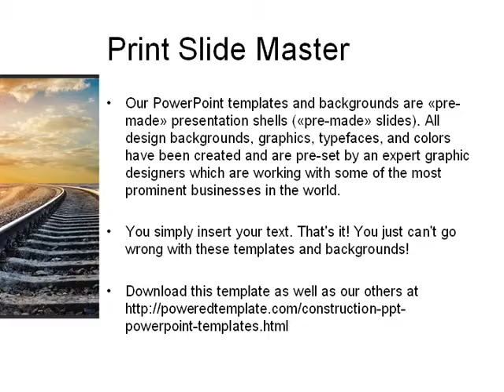Railroad Stretching Into The Distance PowerPoint Template by PoweredTemplate.com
Railroad Stretching Into The Distance PowerPoint Template for presentations.